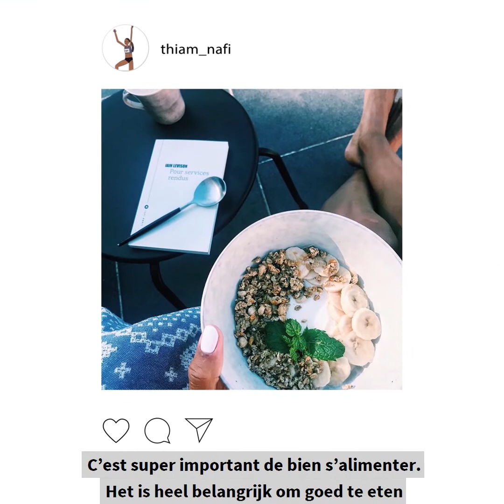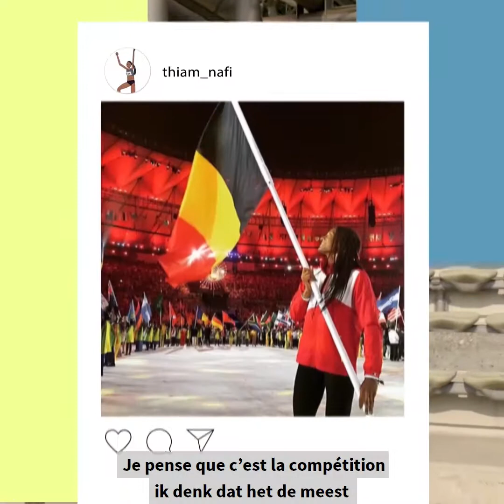En piste avec Nafi Thiam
– retrouvez la vidéo intégrale ! Alors qu’est-ce qui vous a le plus surpris ?